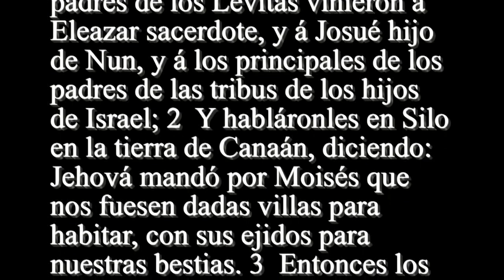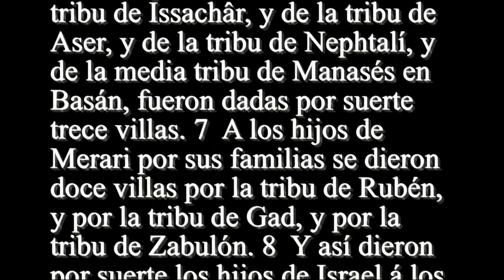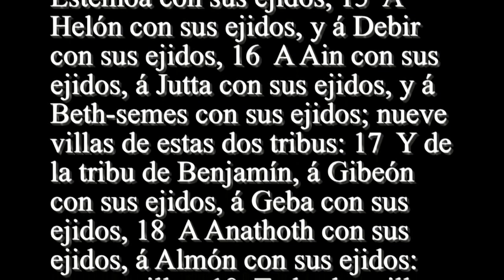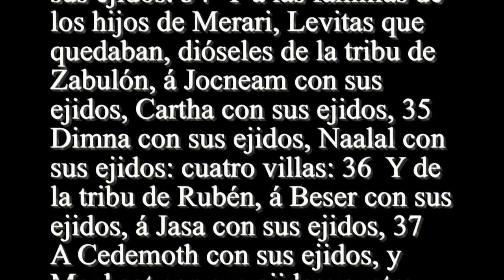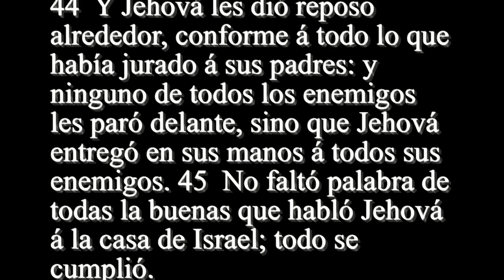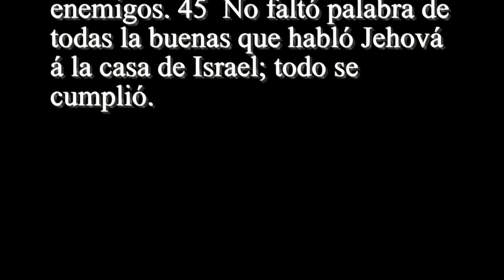Josué 21 - Santa Biblia